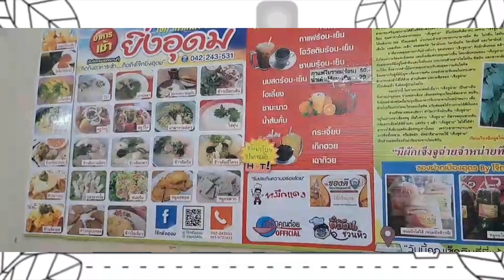คลิปนั้งรถไฟ# ไปเที่ยวอุดรค่า